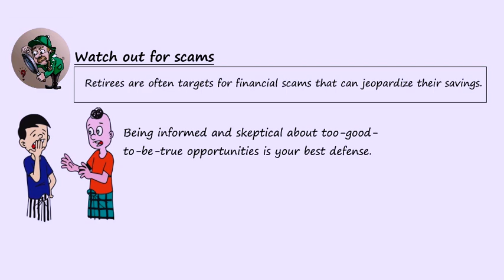Retirement Planning Mistakes You Must Not Fall Into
🚀 Secure your future now by avoiding common retirement planning mistakes! 🌟 In this essential video from Financial Mastery with Sk inCrafts, we dive deep into the pitfalls that can derail your dreams of a carefree retirement. Whether you're just starting to save or nearing retirement, this video is a must-watch!

👉 What's Inside?
1. The Dangers of Early Withdrawals: Learn why it's crucial to keep your hands off your retirement savings.
2. Tax Management: Strategies to minimize taxes on your retirement income.
3. Asset Management: How to keep your portfolio resilient against market volatility.
4. Long-Term Care Planning: Preparing financially for unexpected health costs.
5. Scam Awareness: Protecting your hard-earned money from frauds.